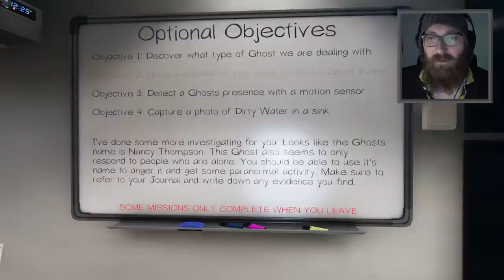ROGER ROGER OVER! - PHASMOPHOBIA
[1] Ravs and Ben join Tom to team up, to hunt some spooky ghosts!